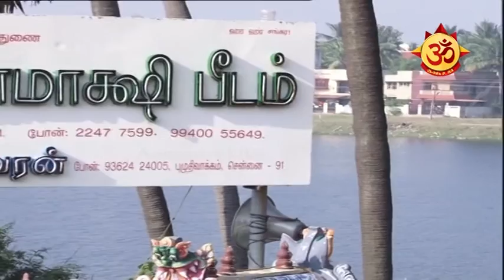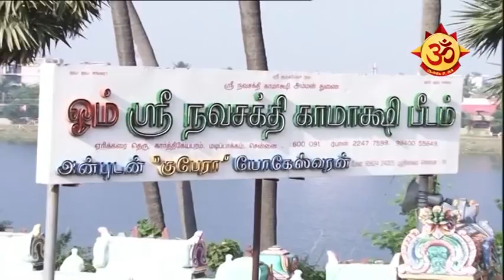ஸ்ரீ நவசக்தி காமாட்சி பீடம் சிறப்பு காட்சிகள் !!